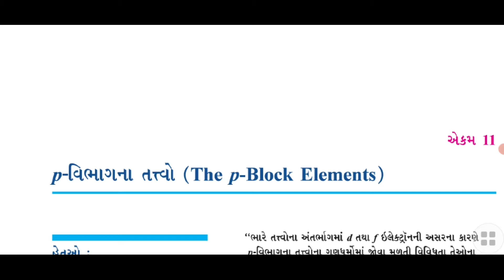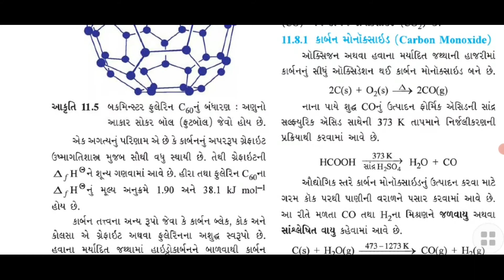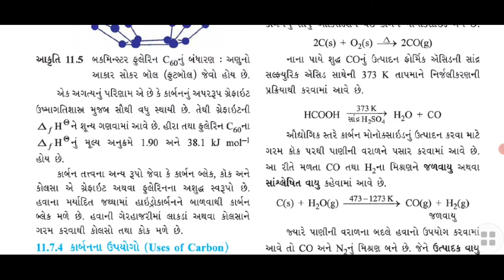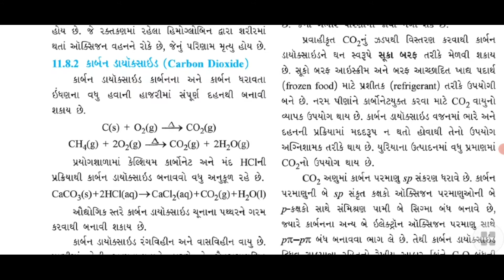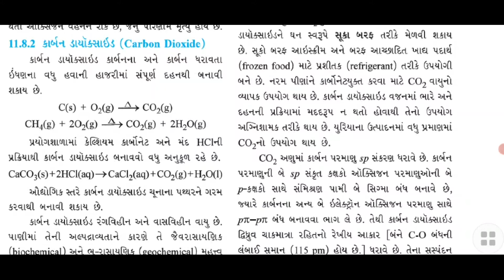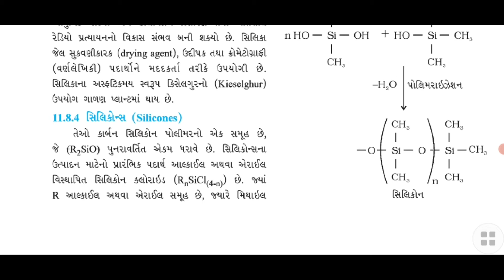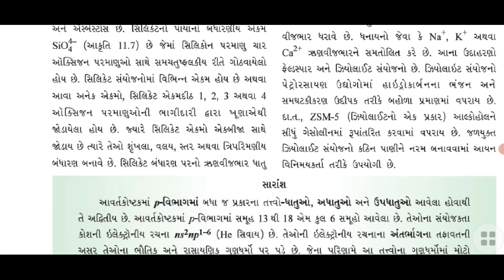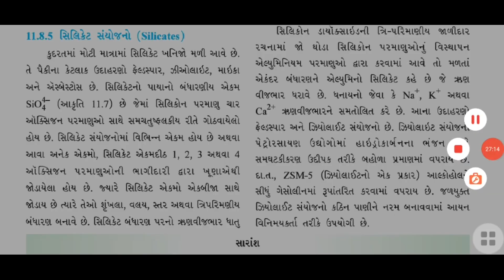STANDARD:- 11th-SCIENCE / SUBJECT:- CHEMISTRY (Chapter:-11 / Part:-3)